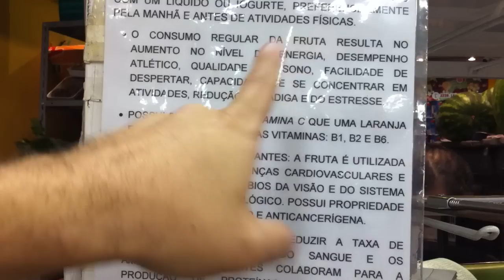Cansei de Ser Gordo - A volta da Gali Light e o encontro com o Goji Berry